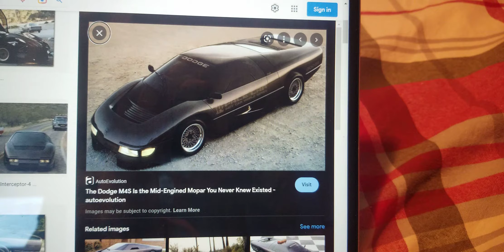My Favorite Dodge Concept Cars Are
The Challenger Concept, The Super 8 Hemi, The Copperhead, & The M4S